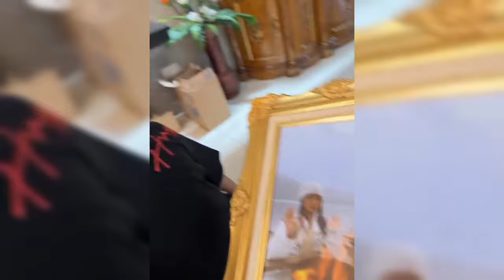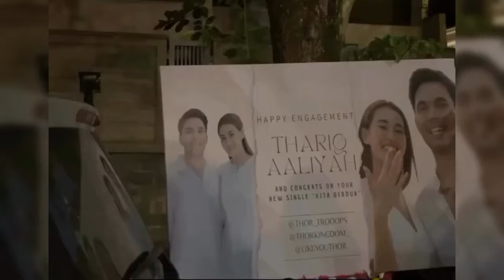FUJI BANTAH PENGAKUAN BATARA AGENG MANAJERNYA DIBAYAR 500 RIBU PERBULAN